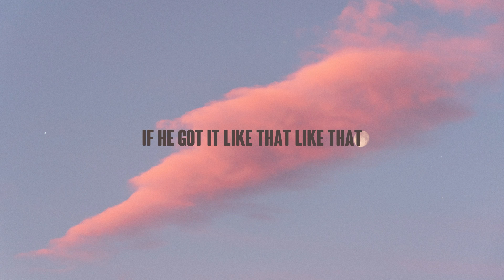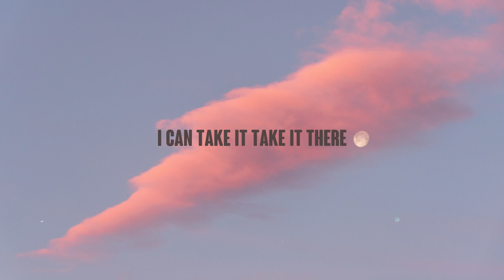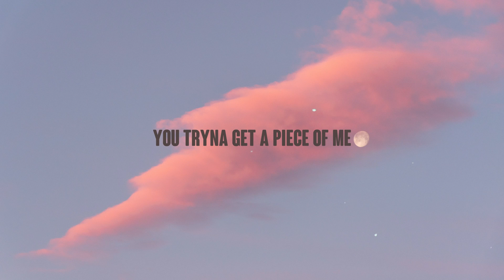Have Mercy - Chloe [With Lyric] 🧉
Have Mercy - Chloe [With Lyric] 🧉   Murda on the beat
 So it's not nice
 Booty so big
 Boy you lookin' at me
 Like I ain't give you no choice
 If I count to three
 Bet you be on your knees
 You wrapped 'round
 My hand like Cartier oh
 You can't get this thickness
 Out of your mind
 'cause my booty so big
 How to surf it man
 How to work it man
 It's on purpose
 I'm doin' it big
 Body language
 Like speaking spanglish
 I'll educate ya
 How to do this shit
 Temporary that's never rare-y
 I'm necessary yeah
 I am that bitch